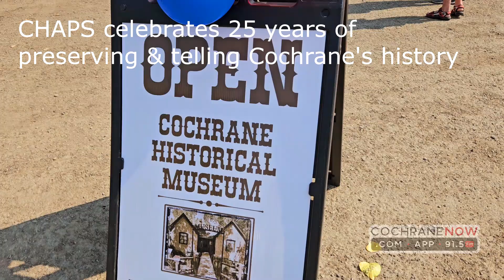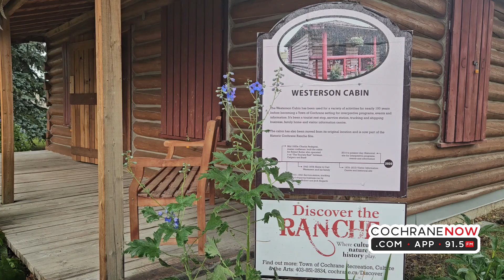CHAPS celebrates 25 years of preserving and telling Cochrane's story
The Cochrane Historical Archival Preservation Society's 25th anniversary celebration included the unveiling of a commissioned wood sculpture and the opening of the Westerson cabin.